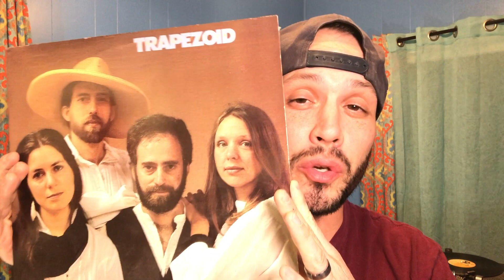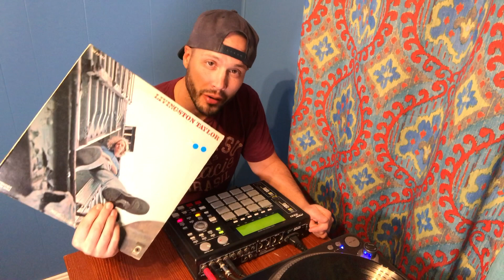Vinyl Fantasy Ep 4: Trapezoid (Boom Bap Beats on the MPC-1000)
In this video, I demonstrate boom bap beats on the MPC-1000 by sampling classic albums from Livingston Taylor and the band Trapezoid.  If you're interested in making boom bap beats on the MPC-1000, then this video should be a great resource for anyone interested in producing hip hop on the mpc-1000.  My love for making boom bap beats on the MPC-1000 is evident in this video.  Lo fi beats on the mpc 1000 are incredibly fun to make, and it shows in this demonstration.  Classic hip hop music on the mpc1000 is my favorite style to produce because that's the style I feel in my soul and constructing boom bap hip hop music mpc style is the fastest way I've found to build a beat.  In this video I also show you in an amusing way how to write lofi beats mpc-1000 style as well.  How to make lo fi boom bap music is something that more and more people are becoming interested in, which is why I decided to record this video.  It's my hope that making lofi song on mpc 1000 is something I can help my viewers discover.  When I first began making beats, sample based music production mpc1000 was strictly a fantasy for me because I didn't even know how too make beats mpc 1000 style.
Also, I will be demonstrating how to make a hip hop remix using the Akai MPC 1000.  I demonstrate making a hip hop drum beat, and also how to chop and slice samples on the Akai MPC 1000.  If you've ever been interesting in learning how to make a hip hop remix, this will show you my process.  By learning how to make a hip hop remix, you can discover how DIY hip hop music is easy and exciting.  At first glance making hip hop beats for beginners can seem daunting, but after watching this video you'll see how making your own hip hop music on the Akai MPC is relatively simple to get started.  DIY hip hop instrumentals are my passion.  I have been making hip hop remixes for over 10 years using all different types of equipment other than the Akai MPC 1000.  I first began my beat making journey by being interested in how to make a 90's hip hop beat, and you can definitely hear the influence it has had on me in this video.  I hope that by showing you how to make a hip hop beat, and by demonstrating how to make a hip hop remix, you will begin to explore it yourself as a great way to be creative using old records and other vinyl samples.  DIY hip hop instrumentals are really fun to make.  All of my ideas come from how to make hip hop beats when I'm listening to other music.  I always wonder if I can chop up a sample and make a hip hop remix with my own flavor.  Making hip hop beats for beginners and experts alike is a lifelong passion that I'm grateful I've found.  By showing you DIY hip hop music using vinyl and the akai MPC 1000, you can see how much I love beat making.  If you've ever been interested in learning more about DIY hip hop instrumentals, this will give you some ideas on how I go about making my own hip hop music.  There are a lot of hip hop tutorials on YouTube, but this is different because I walk you through my process of basic hip hop beat making on the akai mpc 1000.  The akai mpc 1000 beat maker is smaller and cheaper than larger samplers, but it's still got a great sound, and the capability it provides me for making my own hip hop music is incredible!  It's my hope that this series will help show people who are passionate about the hip hop artform, that they don't have to buy beats, but can get beats for free with DIY hip hop music.  You can make your own hip hop music!